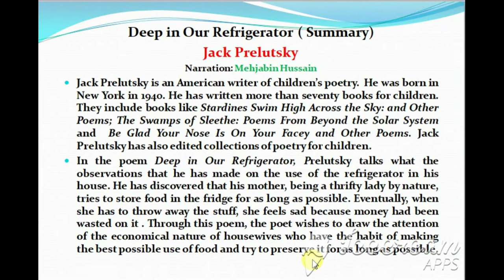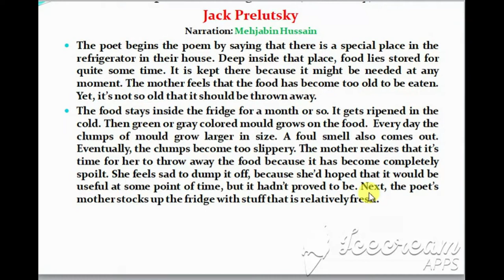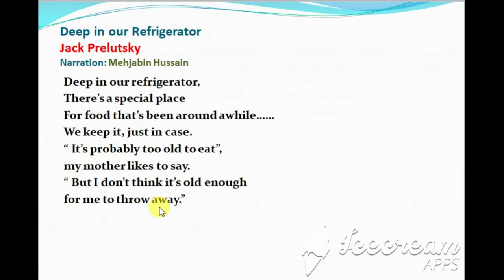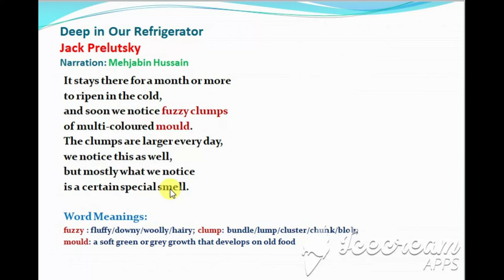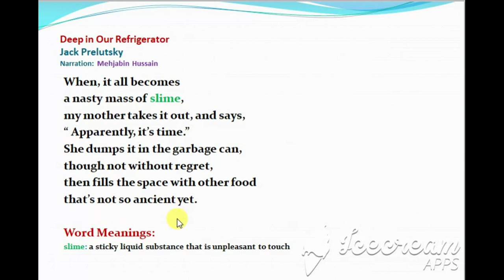Deep in Our Refrigerator by Jack Prelutsky Summary and Explanation in English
Jack Prelutsky is an American writer of children’s poetry.  He was born in New York in 1940. He has written more than seventy books for children. They include books like Stardines Swim High Across the Sky: and Other Poems; The Swamps of Sleethe: Poems From Beyond the Solar System and  Be Glad Your Nose Is On Your Facey and Other Poems. Jack Prelutsky has also edited collections of poetry for children.
In the poem Deep in Our Refrigerator, Prelutsky talks what the observations that he has made on the use of the refrigerator in his house. He has discovered that his mother, being a thrifty lady by nature, tries to store food in the fridge for as long as possible. Eventually, when she has to throw away the stuff, she feels sad because money had been wasted on it . Through this poem, the poet wishes to draw the attention of the economical nature of housewives who have the habit of making the best possible use of food and try to preserve it for as long as possible.
The poet begins the poem by saying that there is a special place in the refrigerator in their house. Deep inside that place, food lies stored for quite some time. It is kept there because it might be needed at any moment. The mother feels that the food has become too old to be eaten. Yet, it’s not so old that it should be thrown away.
The food stays inside the fridge for a month or so. It gets ripened in the cold. Then green or gray colored mould grows on the food.  Every day the clumps of mould grow larger in size. A foul smell also comes out. Eventually, the clumps become too slippery. The mother realizes that it’s time for her to throw away the food because it has become completely spoilt. She feels sad to dump it off, because she’d hoped that it would be useful at some point of time, but it hadn’t proved to be. Next, the poet’s mother stocks up the fridge with stuff that is relatively fresh.